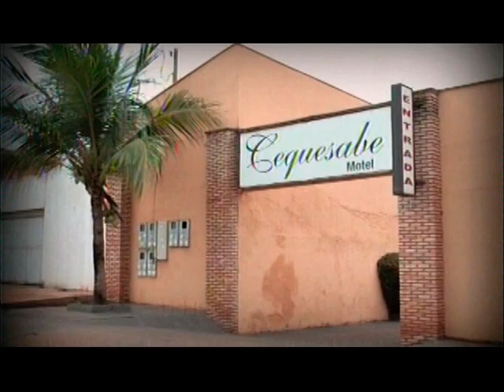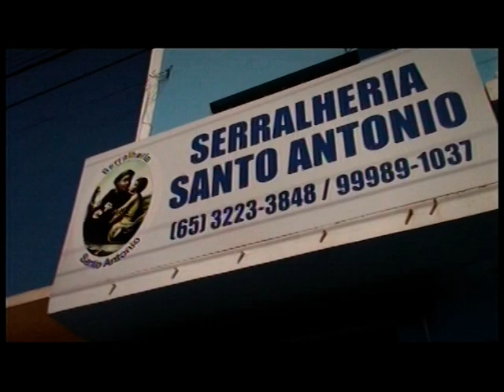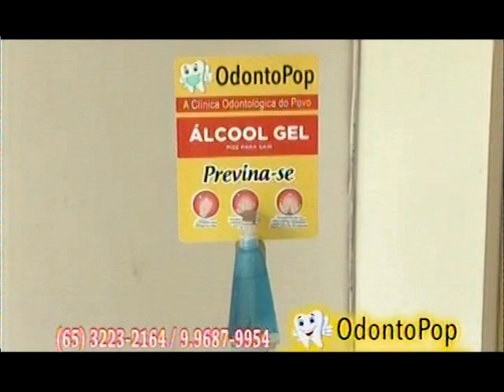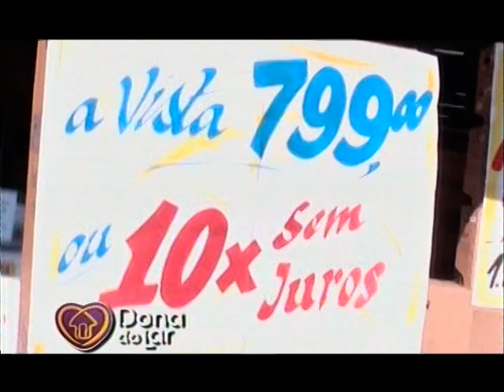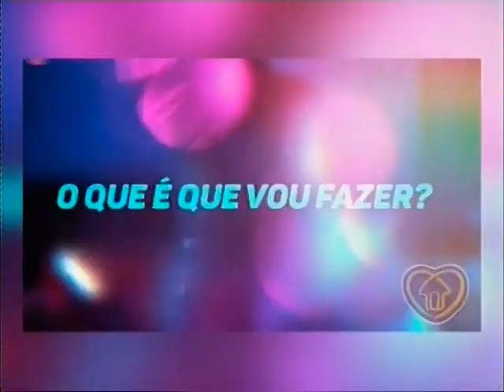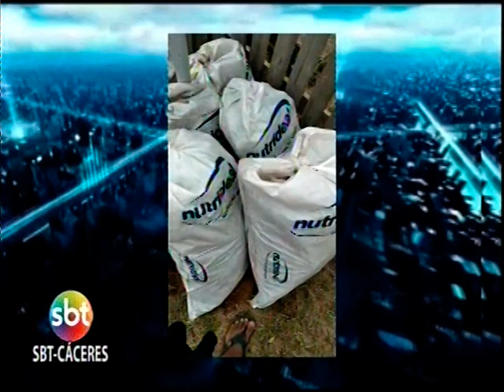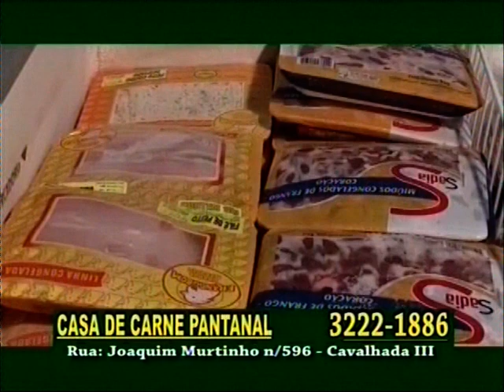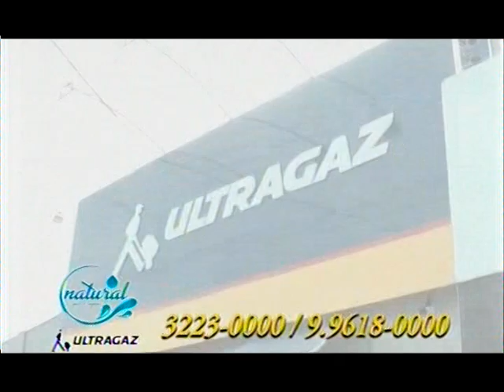SBT CÁCERES / EXIBIDO 14.06.2021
TV DESCALVADOS / CANAL 08